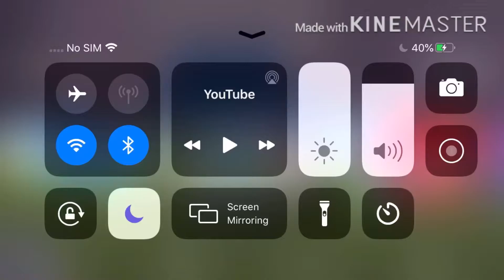Kfee Lite Four Sings (2019)